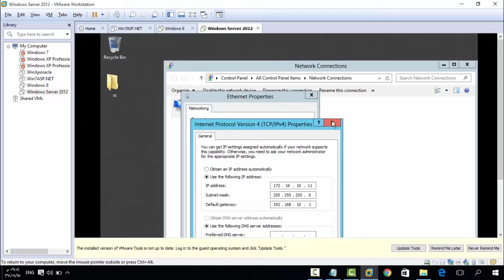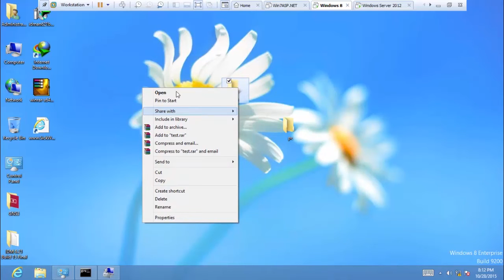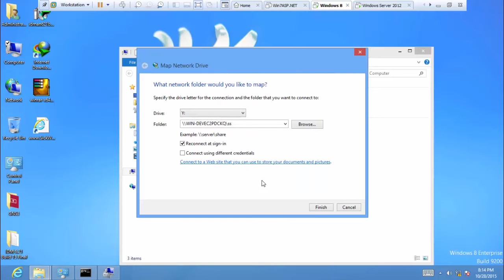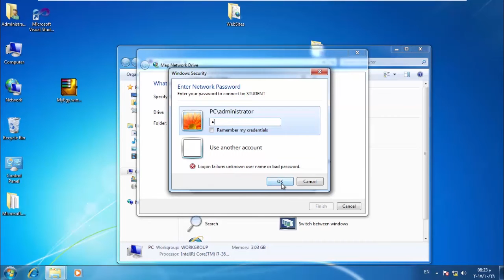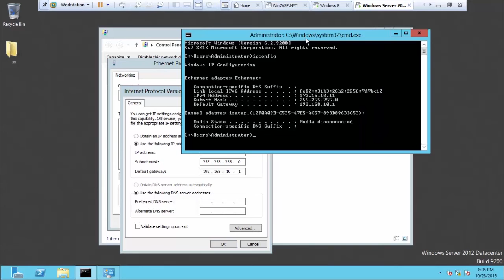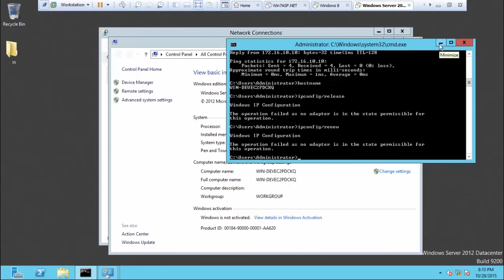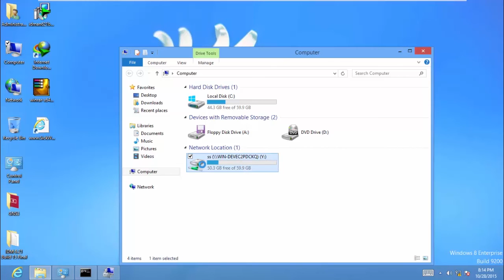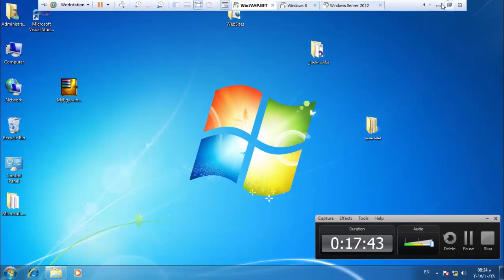أوامر تفحص الشبكة و اعداد Map Network drive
م.إياد نظير فروانة
شروحات صيانة برمجيات الحاسوب